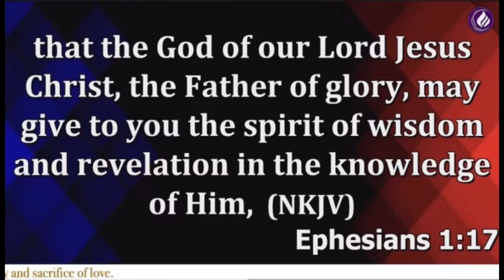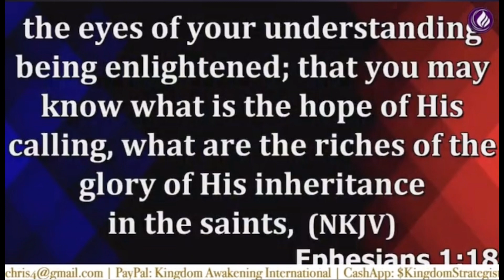THE 3RD EYE?